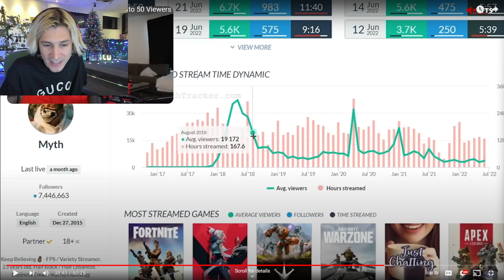xQc shares his playbook with Myth